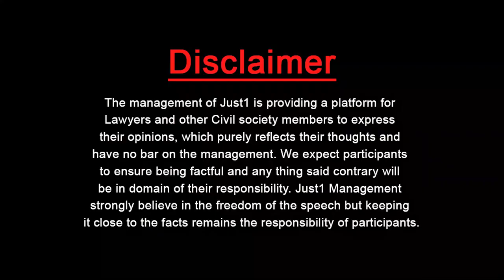Fun Aur Wakeel l Members Lahore High Court Bar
Members Lahore High Court Bar with Adv.Nargis Naheed Tariq in "Fun Aur Wakeel" at Just1TV!